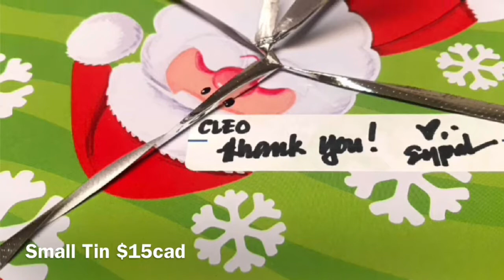Tikman natin ang Chocolate Dream Cake...Mesherep kaya?🤗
Hi guys! Sorry it was taken vertically as usual. Not a PRO yet.✌️